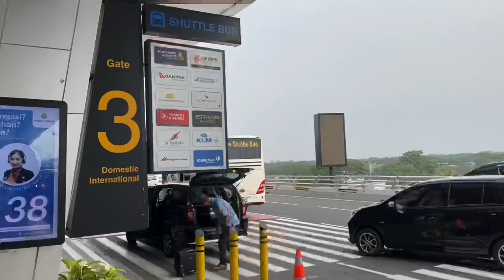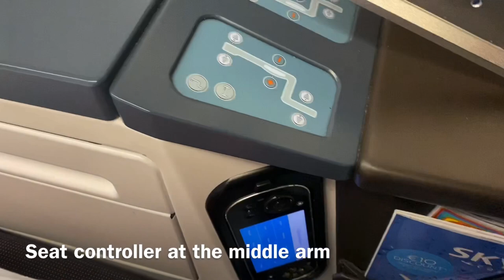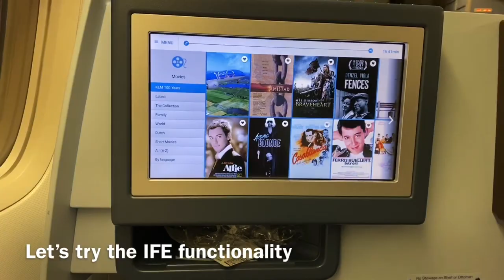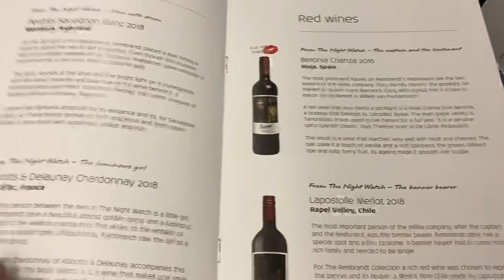KLM Business Class Boeing 777-300ER Review | CGK - KUL | KL 810 | 100th anniversary | iPhone 11 Pro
This is a review of flight KL810 from Soekarno-Hatta International Airport (CGK) in Jakarta, Indonesia to Kuala Lumpur International Airport (KUL) in Malaysia. Also, this is my first review using iPhone 11 Pro.

The flight on this route was operated by a Boeing 777-300ER. The airplane has a capacity of 408 passengers, with 34 seats in business class, 40 in comfort economy, and 334 seats in economy class. The aircraft is equipped with 2xGE90-115B engines with 115,000 lbf of thrust.

In this flight, I had the chance to review the world business class seats as well as the Garuda Indonesia lounge at CGK. I was originally booked in the economy class but managed to upgrade at the airport for IDR 1.5 million.

KLM delivered excellent service throughout the flight. The hard and soft products on this flight are both great. In this short flight, they even gave out a nice amenity kit.

Date of travel: 10  October 2019.
Seat: 04A
Aircraft registration: PH-BVK

All images and footage are taken with an iPhone 11 Pro